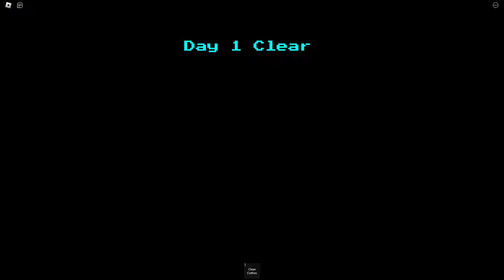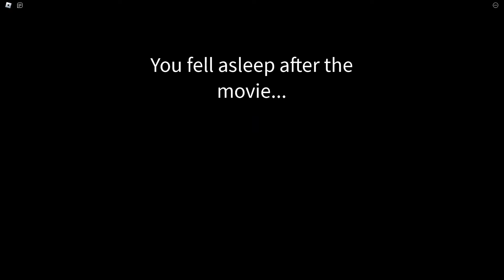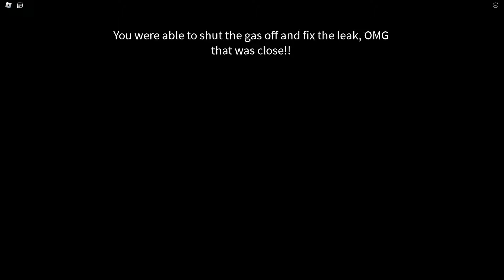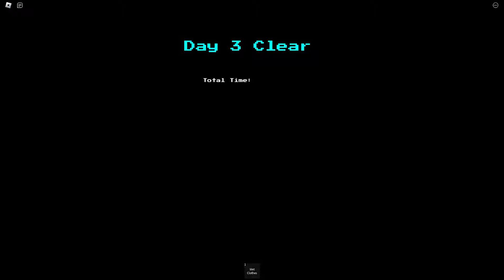Roblox dont burn the house down...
welp, i tried not to burn the roblox house down...